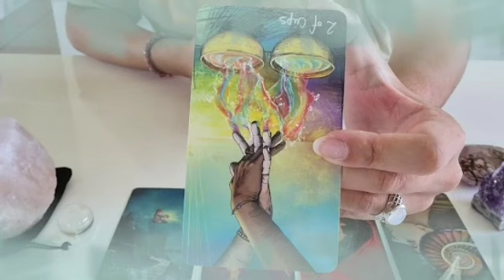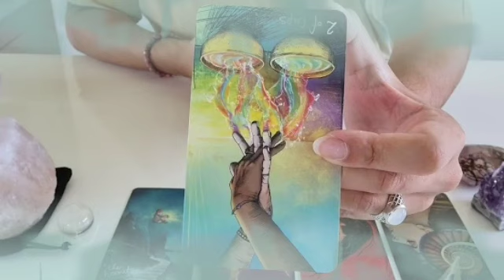برج السرطان من 16 إلى 26 تموز 2022 // مفاجئة خيالية يحضرها لك شريك في سرية تامة🤭حقولك بس اكتم🙏